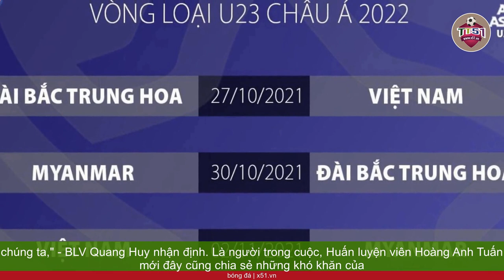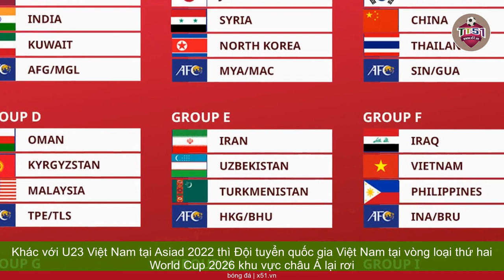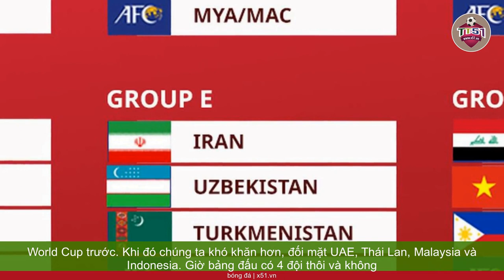U23 VIỆT NAM TẠI ASIAD 2022 | CƠ HỘI VƯỢT QUA VÒNG BẢNG KHÓ KHĂN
Đáng chú ý, lứa U23 Việt Nam tham dự Asiad 2022 chỉ là đội hình B do  Huấn luyện viên Hoàng Anh Tuấn dẫn dắt, còn đội hình một sẽ rèn luyện cùng  Huấn luyện viên Troussier cho các mục tiêu khác. Bởi vậy, Asiad 2022 đã khó càng thêm khó với U23 Việt Nam của ông Tuấn con.